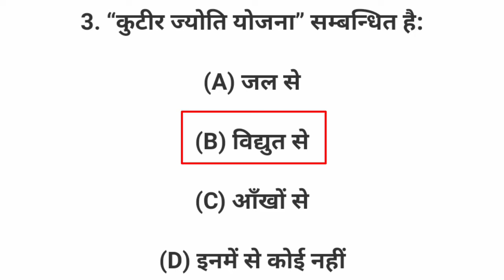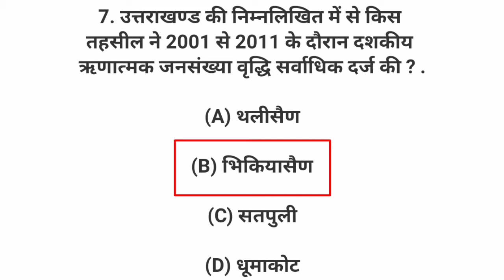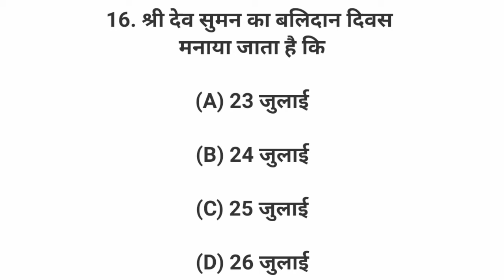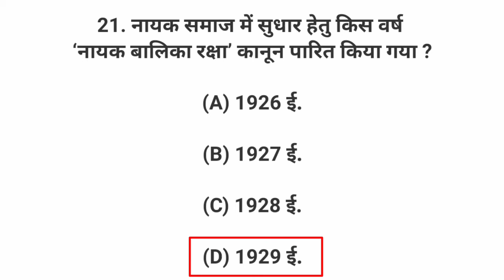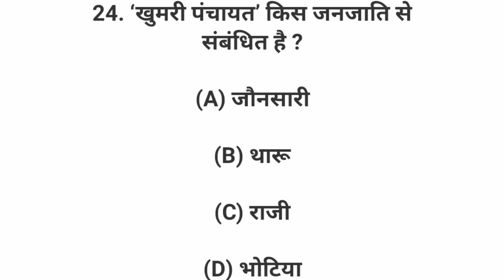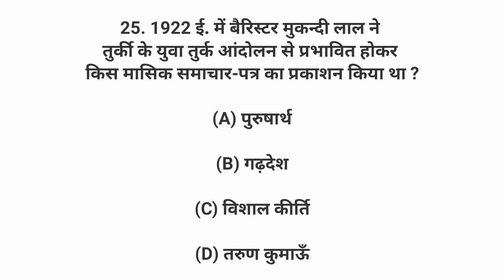UKPSC Lecturer Screening Exam Paper 2021 |उत्तराखंड सामान्य ज्ञान प्रश्न